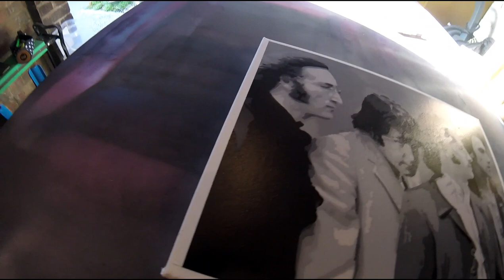Beatles Spray Paint Multi-Layered Stencil Canvas - By Stink Eye Art (Dorset)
A shameless plug for my buddy at Stink Eye Art, Weymouth, Dorset. What this guy can do with some stencils and a spray can will blow your mind. Follow the links to view more of his pop culture art.